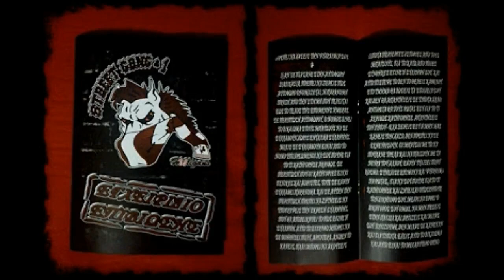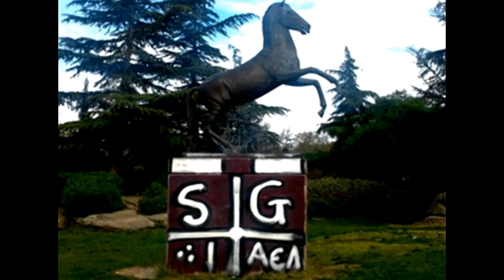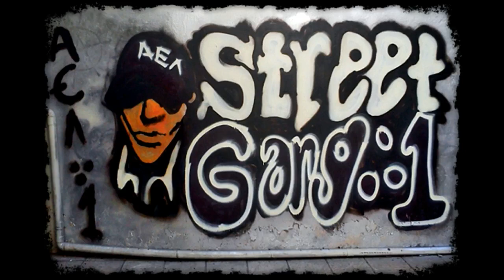AEL Street gang -1 (ΑΕΛ οπαδικά)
AEL Street gang gate 1